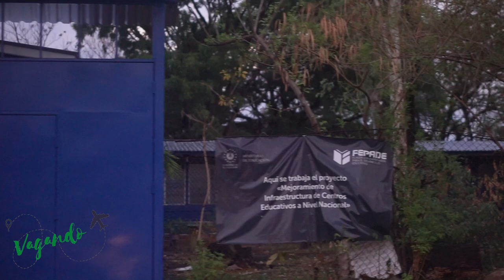Turismo El Salvador Reubicacion I, II y III ✈️ PH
Conozcamos este interesante y ecodestino lugar para visitar, a solo 18 minutos del municipio de Chalatenango!